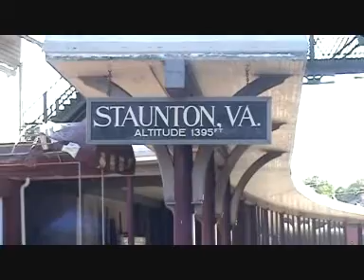Richard & Paul visit Staunton Va.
Richard Vobes & Paul visited Staunton Va in the USA in 2007.